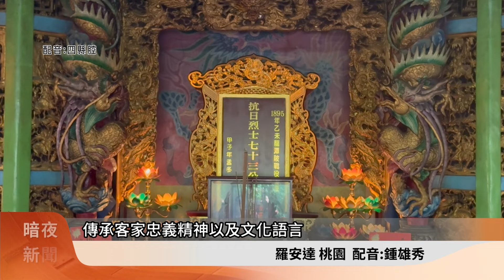七十三公春祭大典 循古禮緬懷先民保衛家國【客家新聞20240317】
桃園市七十三公忠義協會，17 日舉辦春祭大典，向1895年「乙未保台抗日戰爭」，壯烈犧牲的七十三名客家先烈致敬，春祭遵循客家祭禮，緬懷客家先民保衛家園的歷史。